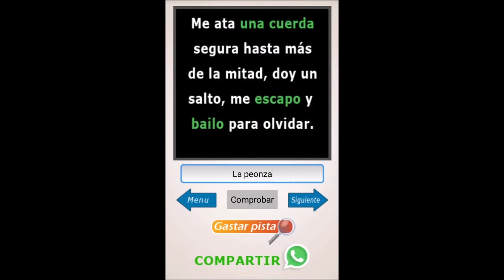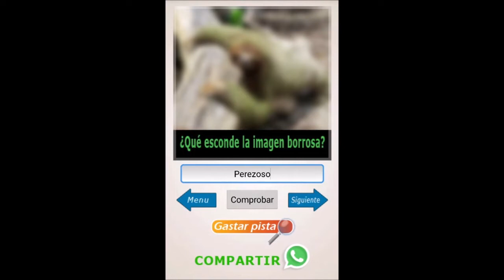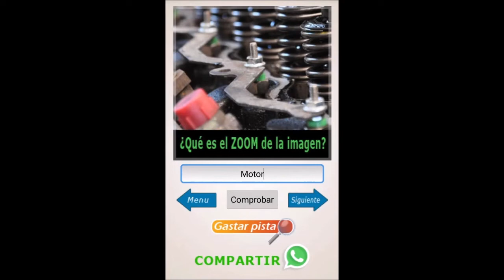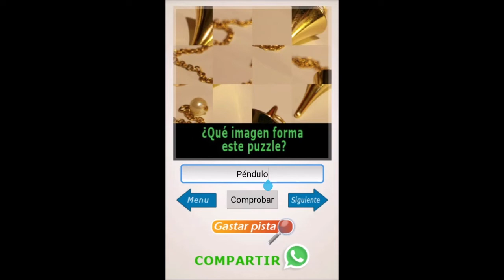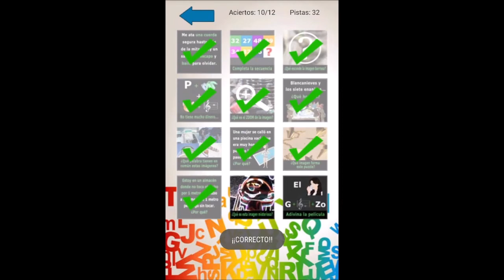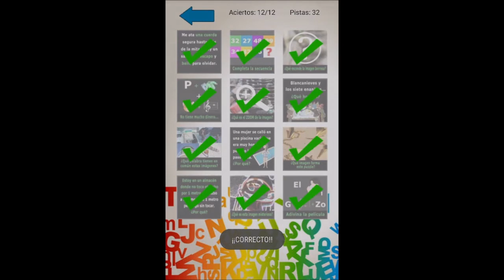Resuelve Acertijos - RESPUESTAS NIVEL 69